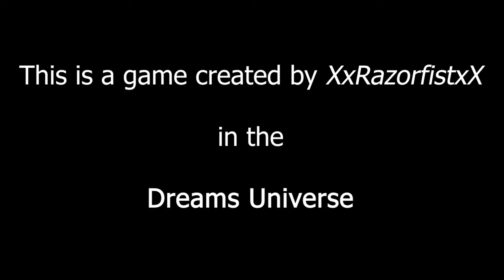Ball World Adventure Made in Dreams #1 [Dreams PS4]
Another great game from the Dreams Universe. Watch it with headphones. Kinda ASMR/Chillin'.

Dreams is an extraordinary, ever-expanding game universe from the award-winning Media Molecule, creators of LittleBigPlanet and Tearaway, where you can discover community-made games from around the world…and learn to make your own.

Whether you want to create games, music, paintings, animation, sculpture, movies or anything in-between, Dreams is an extraordinary digital playground where anything is possible.